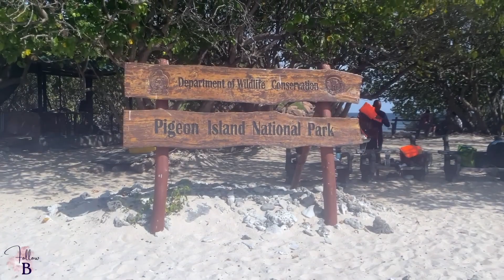Our First Snorkelling Adventure with our 6-year-old Daughter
Join us as we take our daughter on her first snorkelling adventure !
We explore the beautiful underwater world together, pointing out exortic fish, colourful corals and other marine creatures